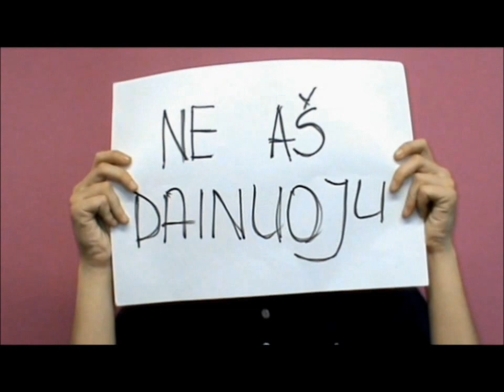KTUG apdovanojimai '11 Martin Solveig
The best moment of my life. Our project for school's New Year's carnival. Hope you'll enjoy it!